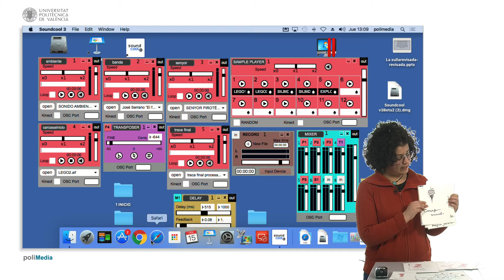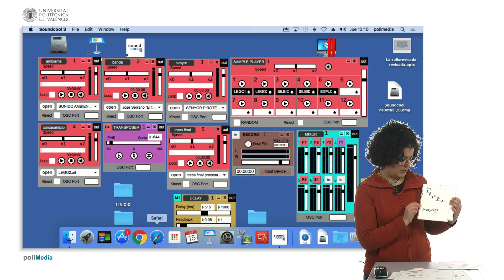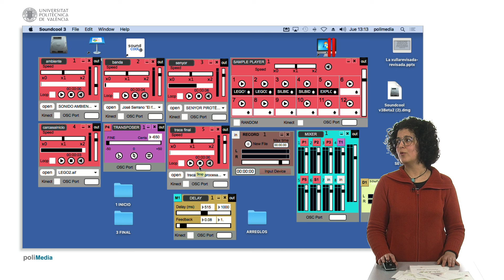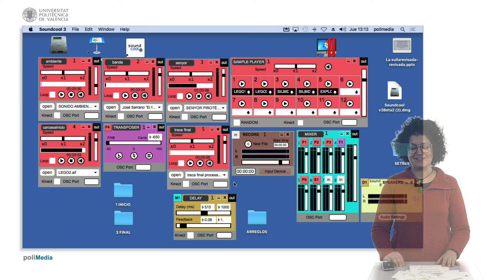Practica 1: Muestra del arreglo soundcool mascletà digital | 20/23 | UPV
Título: Practica 1: Muestra del arreglo soundcool mascletà digital

Descripción automática: En este video se muestra el arreglo utilizado en una práctica para recrear una "mascletà digital" utilizando distintos recursos gráficos y sonoros. La mascletà se divide en tres partes fundamentales, que corresponden a distintos elementos y sonidos de una fiesta. La primera parte incluye una carcasa inicial, el sonido ambiental de la ciudad en celebración, la música de bandas y el saludo de las falleras. Se simula también la secuencia de petardos con dispositivos de control remoto.

En la segunda parte, se abordan los diferentes tipos de cohetes y sus representaciones gráficas, así como sus frecuencias de uso. En la tercera parte, se presenta la carcasa final junto con los aplausos del público.

Se explica cómo se ha nombrado cada módulo en el arreglo digital para reconocer los dispositivos de control remoto. Se describen los módulos que reproducen los sonidos ambiente de la ciudad, la música de banda y la señal de las falleras, grabados previamente con alumnos. La carcasa inicial se modifica en altura con un transposer, y los sonidos de explosiones se han grabado igualmente con alumnos.

Además, se menciona que un alumno puede manejar el módulo mixer para mezclar sonidos en directo o distribuir roles entre grupos para intervenir en momentos específicos ajustando el volumen. Por último, la traca final se grabó con palmadas y saltos, usando los módulos de direct input y record, para después reproducirla con un archivo de audio. El video finaliza agradeciendo y marcando el fin de la muestra para la realización de la mascletà digital.

Autor/a: Briceño Mezquita Montserrat